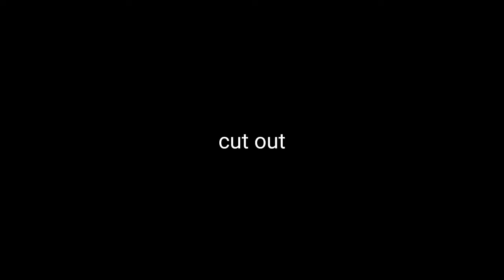lanixloveandwarmep Muichiro edit || Love And War || Part 2 || Open Mep